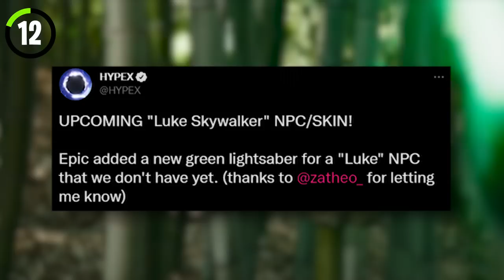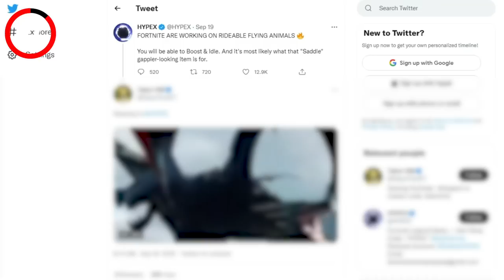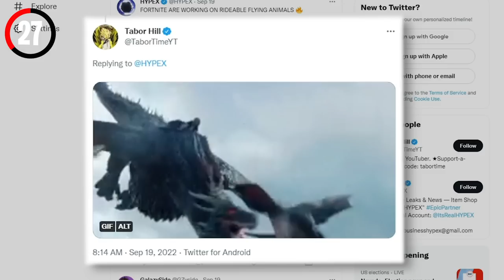25 Fortnite SEASON 4 EASTER EGGS!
fortnite chapter 3 season 4 secret easter eggs in season 4 dragon challenges, rewards, hidden secrets in new update game of thrones live today fortnite battle royale free skin emote